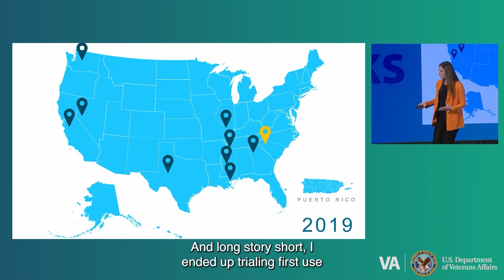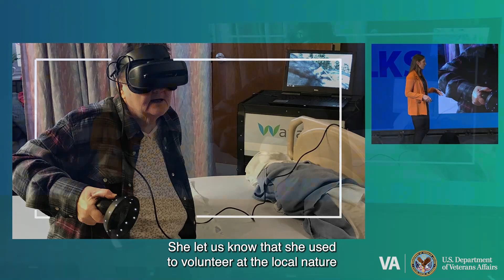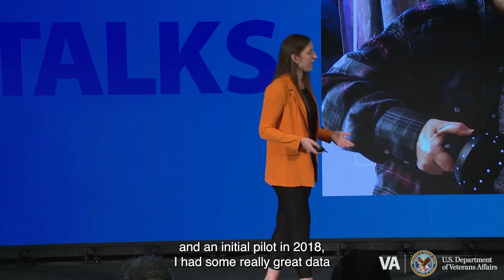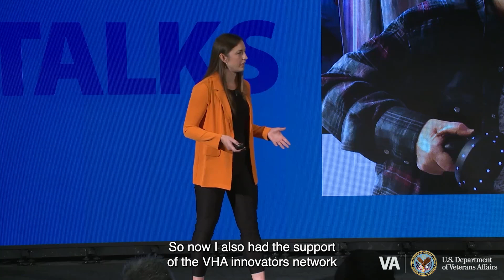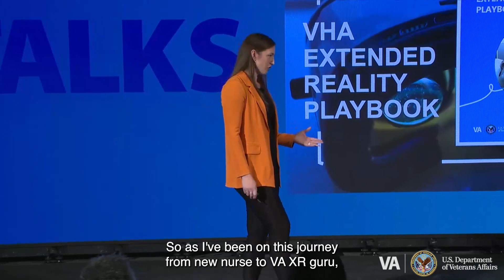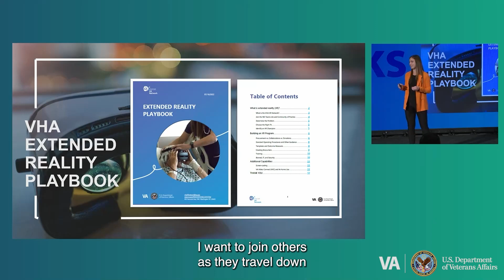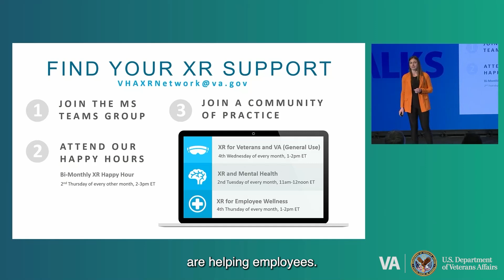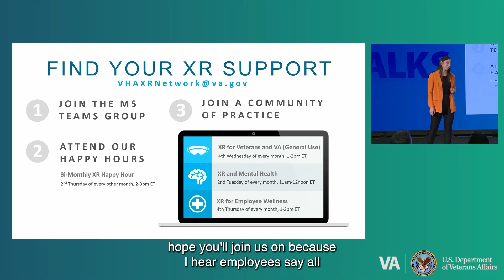Talks 2022: Take the Road Less Traveled, But You Don’t Have to Travel Alone...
After many successes and failures, the Extended Reality (XR) Network has become one of the most successful innovations to emerge from the VHA Innovative Ecosystem. Caitlin Rawlins shared her journey to find the support to introduce an innovative pain management for Veterans. Caitlin found support from her VA leadership and expanded Virtual Reality as a pain management tool that has spread across all 50 states and all VISNs. Sometimes the freshest eyes see the most clearly, and that is why VA employees are the ones who must identify ways to introduce innovative solutions.

Speaker: Caitlin Rawlins, BSN, RN – Emerging Tech Clinical Specialist & Co-Lead of the Extended Reality (XR) Network, VHA